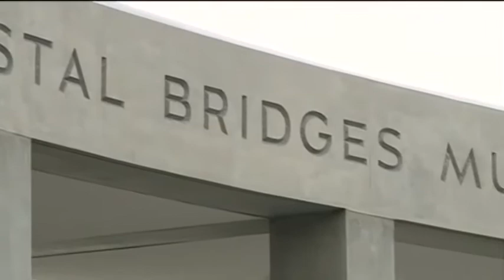Most Fascinating Arkansans: Alice Walton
Alice Walton is an Arkansan that has topped the list as one of the richest people in America and has executed her artistic vision  through Crystal Bridges Museum of American Art nestled right in the Ozarks of Northwest Arkansas.